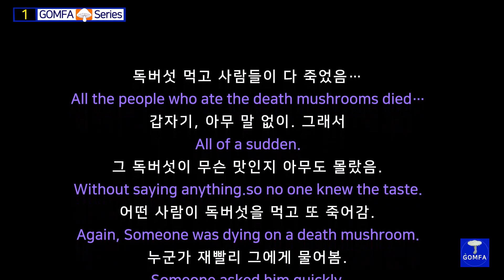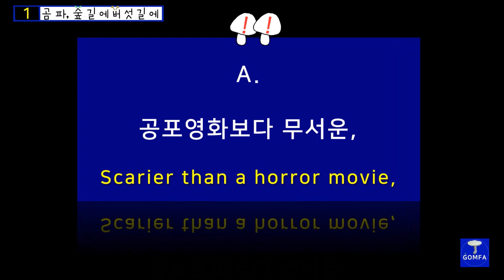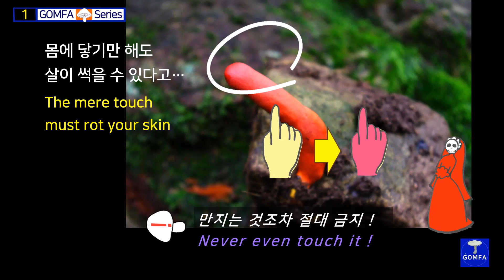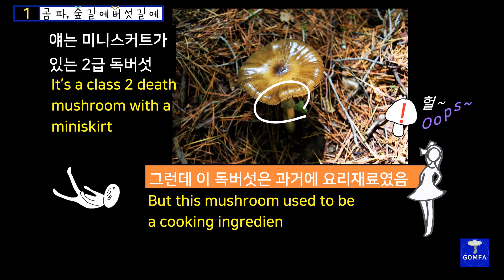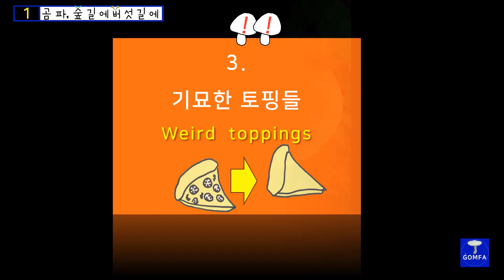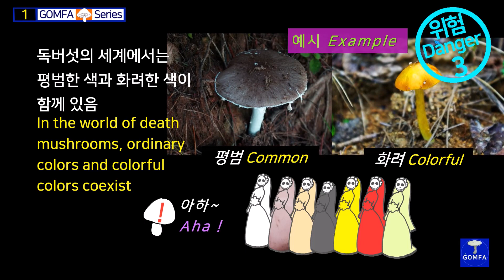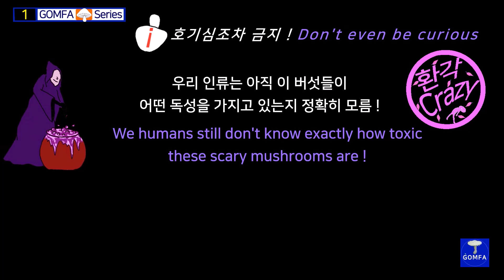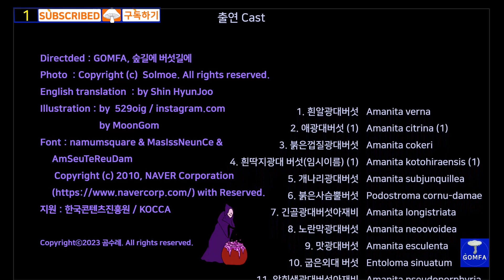[1]The Scariest Death Mushrooms in the world. 세상에서 가장 무서운 독버섯들.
ENG CC.  toadstool, poisonous mushroom. 세상에서 가장 무서운 독버섯들. The Scariest Death Mushrooms in the world. 교육용. for educational use.  / 독버섯 종합판, Poison Mushroom Comprehensive Edition 꼭 봐야 하는 기본 영상
이 영상은 독버섯 사망사고를 막기 위해 만들었습니다.  한국콘텐츠진흥원 아이디어 융합팩토리 지원사업에 선정되어 제작된 프로젝트입니다.
This video was created to prevent poisonous mushroom deaths and was supported by the Korea Creative ontent Agency. This video contains English subtitles.